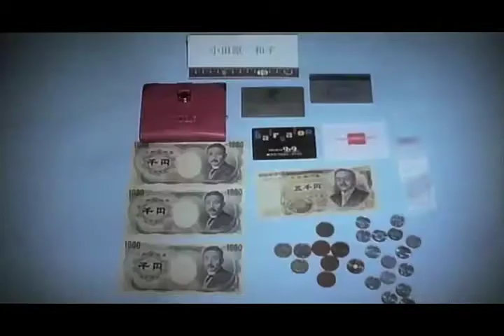Monowelt - Angst (demo version)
Movie: Angel Dust,                  Editing: Vomi Torium & W.Maybelline